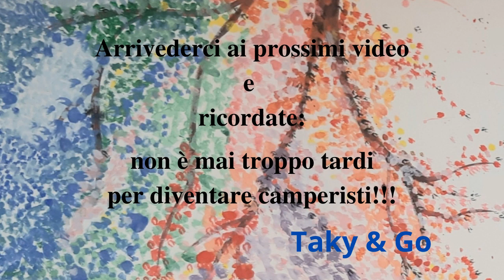Lago di Fiastra e Lame Rosse Taky & Go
Lago di Fiastra e Lame Rosse
Music from Uppbeat (free for Creators!):